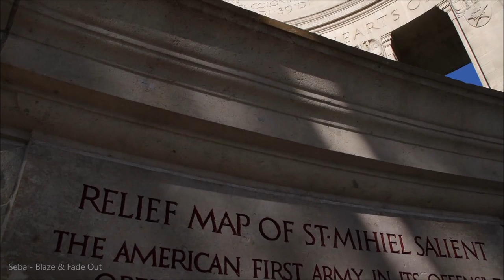Seba - Blaze and Fade Out Ft. Krister Linder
I had to christen the channel with some Seba,.  One of my favorite tunes of his.

// Seba